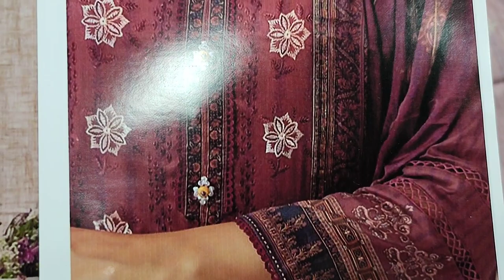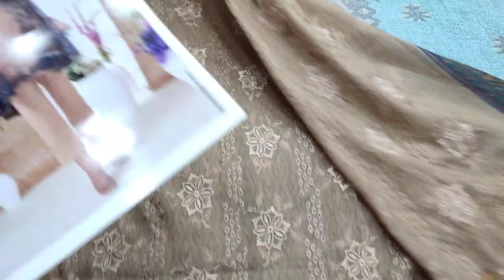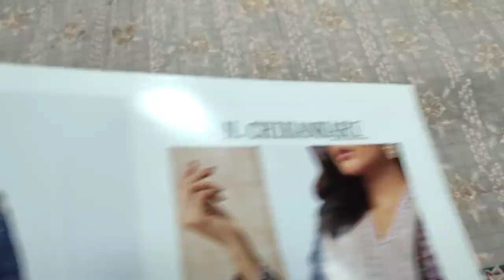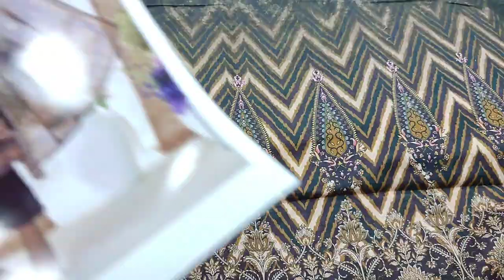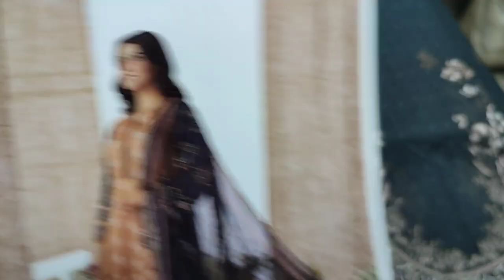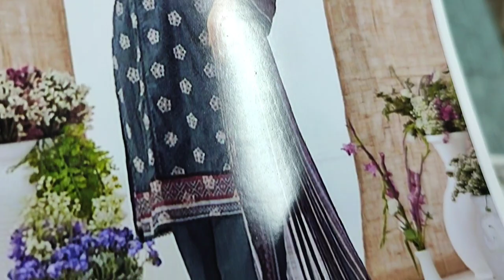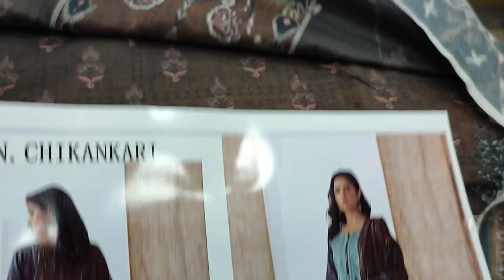Summer Lawn Chikankari Design's 2023 RP 3800 Super Fine Quality Fabric @saqafatcollection